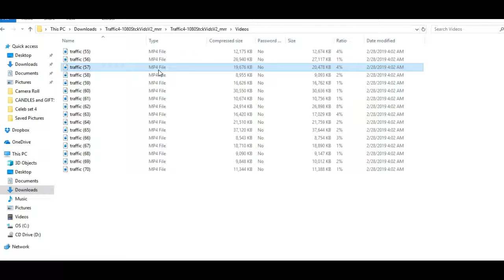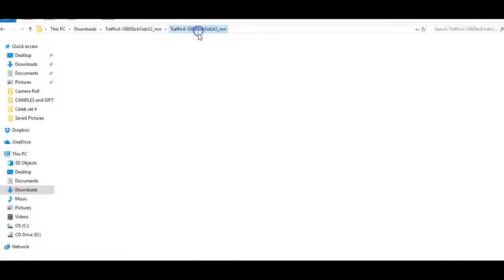Traffic 4 - 1080 Stock Videos V2 -The Wholesale PLR Store Preview